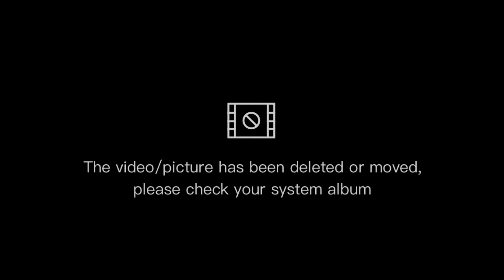ADVENTURES || BANEPA VIEW TOWER || Ryanmoktanvlog ✌️✌️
ADVENTURES || BANEPA VIEW TOWER || VLOG ✌️✌️

Hope You Enjoy This Video.If You like The Video.Please like It.

Keep supporting
Keep loving
My gears
For Video : Redmi Note 10 Pro
Edit on : CupCut

Thanks For Visit My Ryan Moktan YouTube Channel.🙏